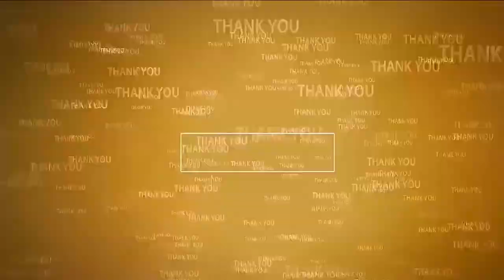కాకుటూరు జైన్ దేవాల‌యంలో భారీ చోరీ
- వెండి క‌ళ్లు, న‌గ‌దు ఎత్తుకెళ్లిన దుండగులు
- ద‌ర్యాప్తు చేస్తున్న వెంక‌టాచ‌లం పోలీసులు